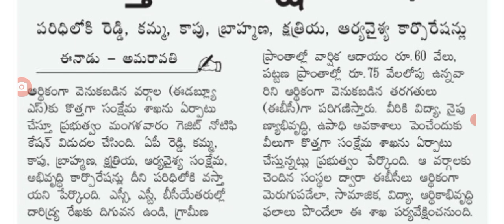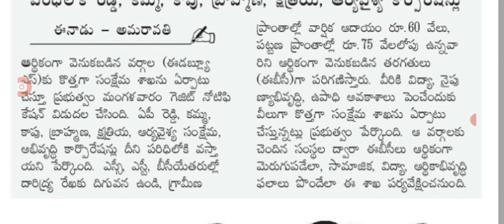ఏపీలో మరో కొత్త పథకం ప్రారంభం మహిళలకు 15000/- new scheme for women in AP.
Hello everyone today update is AP government announced New scheme for women ebc nestham scheme .@anandsocialedu